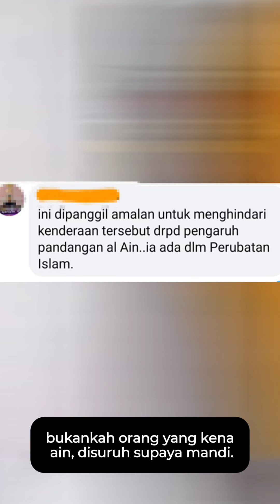𝗞𝗼𝗺𝗲𝗻 𝗜𝘀𝘂 𝗔𝗺𝗮𝗹𝗮𝗻 𝗠𝗲𝗿𝗲𝗻𝗷𝗶𝘀 𝗞𝗲𝗿𝗲𝘁𝗮 𝗕𝗮𝗿𝘂 ⎼ 𝗗𝗜𝗦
𝗞𝗼𝗺𝗲𝗻 𝗜𝘀𝘂 𝗔𝗺𝗮𝗹𝗮𝗻 𝗠𝗲𝗿𝗲𝗻𝗷𝗶𝘀 𝗞𝗲𝗿𝗲𝘁𝗮 𝗕𝗮𝗿𝘂

Kongsi pahala dalam usaha menghasilkan content dakwah sunah bersama team media. Sumbangan boleh disalurkan kepada:

𝗔𝗯𝗱𝘂𝗹 𝗥𝗮𝗵𝗺𝗮𝗻 𝗔𝗯𝗱𝗼𝗹𝗹𝗮𝗵
𝗖𝗜𝗠𝗕 - 𝟳𝟲𝟭𝟮𝟳𝟵𝟯𝟳𝟲𝟬

Setiap sumbangan didahulukan dengan ucapan جزاك الله خيرا, semoga Allah menerima amalan kita semua.

Semoga bermanfaat dan sebar-sebarkan. بارك الله فيكم.